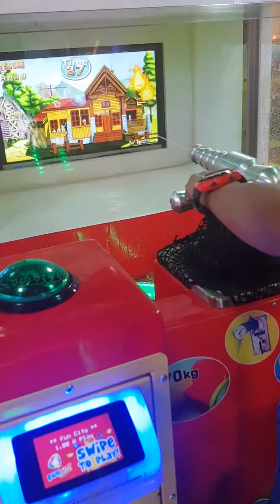Fun city game